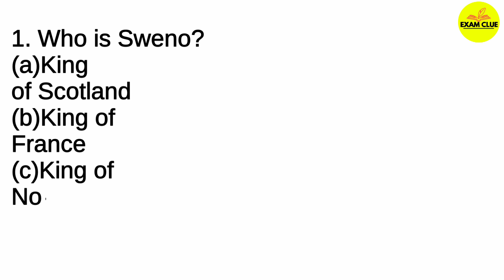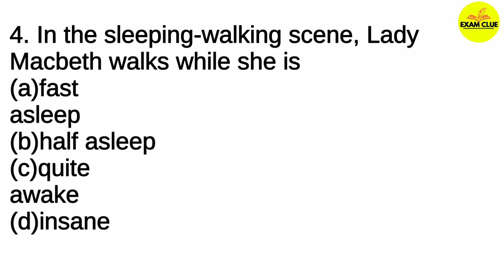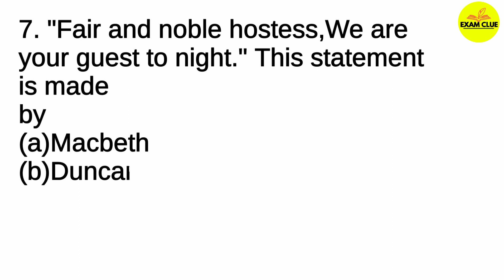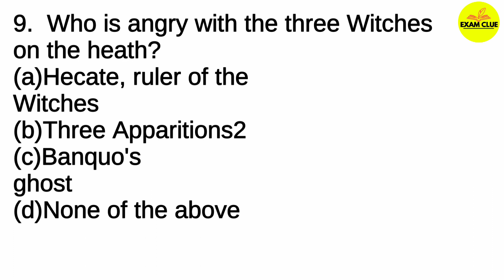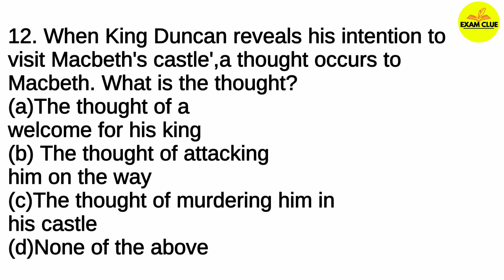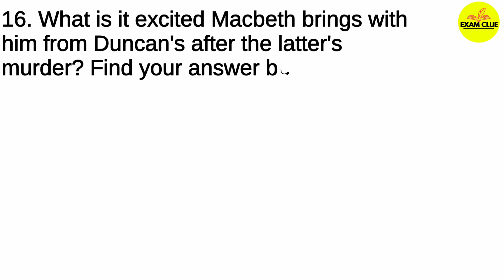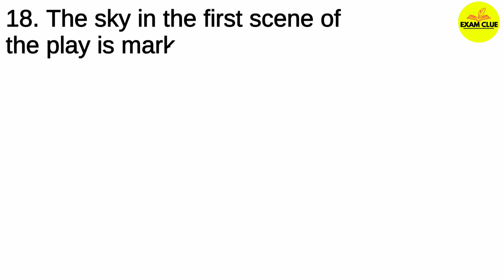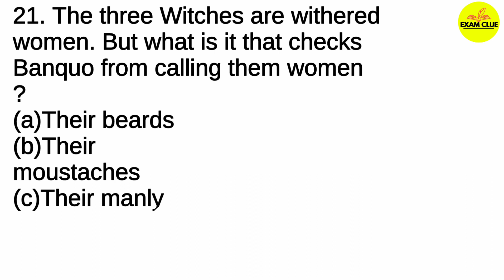Macbeth MCQs || William Shakespeare MCQs|| Self Assessment Test 1.5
This lecture is a part of UP Junior TGT PGT LT NVS KVS GIC ENGLISH preparation course. In this lecture we will solve some 'MCQs on' King Lear'
You can attempt this as Self Assessment Test on William Shakespeare's famous play 'Macbeth'.

इसमें हम विलियम शेक्सपियर के प्रसिद्ध नाटक 'Macbeth' के कुछ महत्वपूर्ण बहुविकल्पीय प्रश्न और उत्तर की चर्चा करेंगे।

Exam Clue
Macbeth
Macbeth MCQs
William Shakespeare
Literature
Self Assessment Test
Mock Test
Previous year questions
Important questions
English Literature Class
UPTET English
CTET English
UPTGT English
UPPGT English